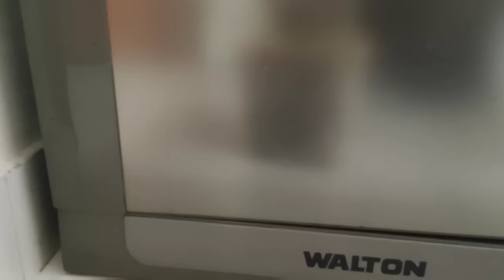আর কষ্ট করতে হবেনা ঘষা মাজার দিন শেষ ঘরবাড়ি,বাসনপত্র এভাবে পরিষ্কার করুন\Kitchen tips\Sweet home MS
আসসালামু আলাইকুম কেমন আছেন সবাই। প্রকৃত গৃহিণীদের জন্য আজকে আমি দুর্দান্ত কিচেন টিপস নিয়ে চলে এসেছি, যা কিনা প্রকৃত গৃহিণীদের কাজকে আরও সহজ করে দিবে।
চাইলে ভিডিওটি শেয়ার করে দিতে পারেন তাহলে ভিডিওটি সবাই দেখার সুযোগ পাবে।

দুর্দান্ত কিচেন টিপস, সংসারের কাজ গুলোকে সহজ করতে দুর্দান্ত কিচেন হ্যাকস, স্মার্ট গৃহিণীদের জন্য ইস্মার্ট কিচেন টিপস, kitchen tips, useful tips and tricks, wonderful kitchen hacks, amazing kitchen tips, useful kitchen hacks, MS tips house, Sweet Home MS, best 6 kitchen tips, Life hacks, Most important tips for woman, House hold tips for woman,Tips & tricks,